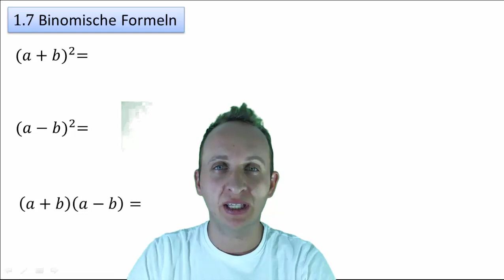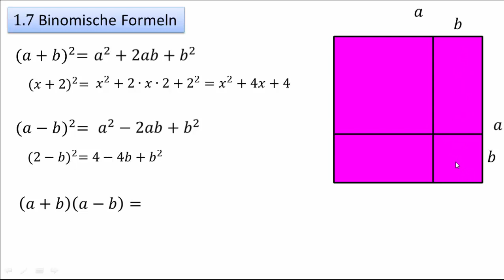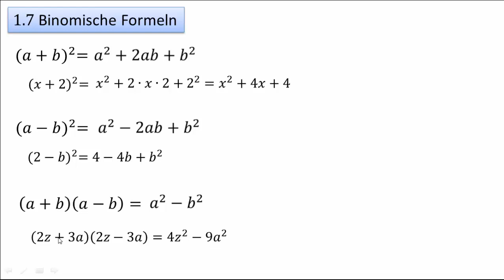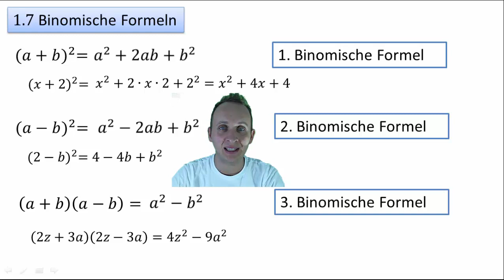1.7 Binomische Formeln